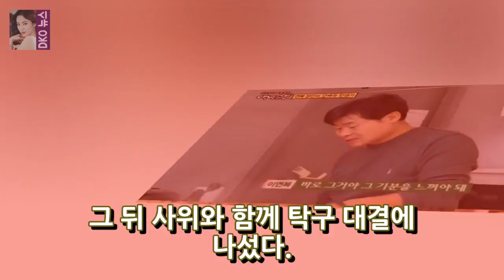[야간 TV 프로그램] 이봉주 이연복 최근 12 개월 초 프로젝트 릴레이 - 영화 스타 통계 사진 = SBS 즐거움 소프트웨어 유아 - 백 1 년생디스플레이 DKO 뉴스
사진 = SBS 어뮤즈먼트 유틸리티 작은 하나의 100 년 방문자디스플레이 캡쳐 작은 하나의 백 년간의 방문자캐스트가 현재의 임무를 맡았습니다. 이봉주 박인일 박형일 장모 이연복 사위가 SBS 레저 프로그램에 출연 한 듯했다. 리는 처음에는 장인들과 일출을 트레킹했다. 지인 어만길 등반가 그리고 전투 참여자 김동현은 공동으로 등반 일출을 올랐다. 기후가 덜 따뜻해졌고 산이 점점 더 가파르게 되었기 때문에 이봉주의 장인은 약물을 일시 중지하고 가져 갔다.
도시 어부이덕화가 1 위 낚시를 함정에 빠뜨리지 않았다 ... 재미 없다OSEN = 지혜혜 기자 도시 피셔의 덕화가 완도 지그 낚시 . 스물 여덟째 날 오 DKO 뉴스:
경찰은 쇼핑과 여행이 늘어나고 흥분이 계속되는 동안 경찰은 연말에 범죄에주의를 기울여야한다고 말했다. 페어팩스 경찰은 12 개월을 보내고 있습니다. DKO 뉴스:
나는 그것이 KinKyun 라이프 스타일의 주름살 (finkle of lifestyles)에 맞지 않는다고 생각합니다. OSEN = 파노라마 리포터. 제 28 회 DKO 뉴스:
터키 터키 비자 발급 재개 ... 비자 전쟁 종료 (전반적인) 의견 [연합 뉴스] 입력 기사 2017/12/28 09:12 스크랩 (워싱턴 이스탄불 - 연합 뉴스 DKO 뉴스:
오 천국 나는 갱단 앞에서 얼굴을보기가 두려웠습니다. (인터뷰 ②) - 유명인 정보 이미지 = Apro 즐거움 인터뷰 ① ① 이후에 어린 시절에 디스플레이에서 공 DKO 뉴스: